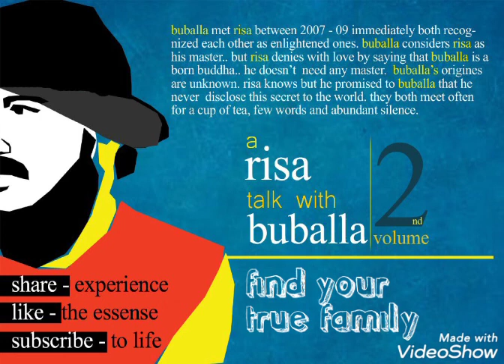Find your true family - a risa talk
RISA speaks to BUBALLA about his huge family.

SHARE EXPERIENCE
LIKE ESSENCE

RISA RASO VAISAHA